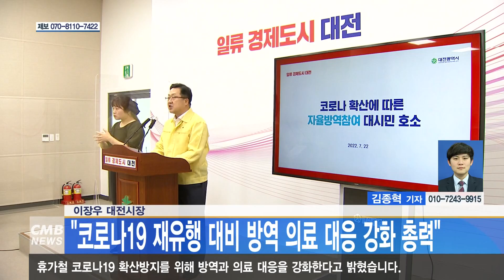[대전뉴스] 이장우 대전시장, 코로나19 재유행 대비 방역 의료 대응 강화 총력